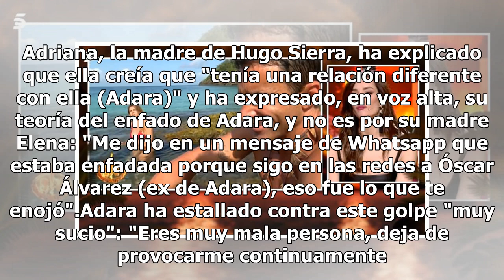Supervivientes: Adara explota en directo contra la madre de Hugo Sierra: ¡Deja de provocarme!